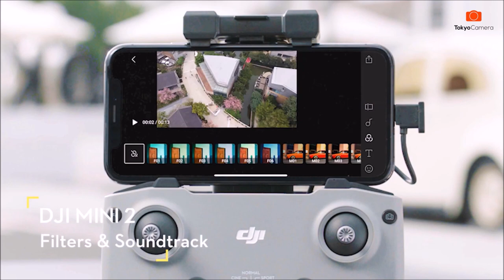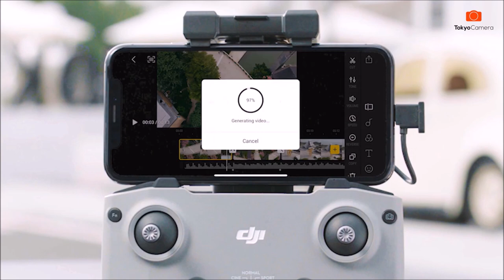Hướng dẫn sử dụng Ứng dụng DJI FLY EDITOR cho DJI MINI 2 | Tokyo Camera